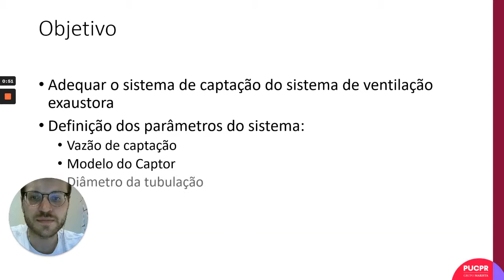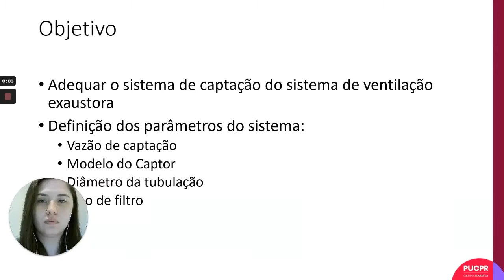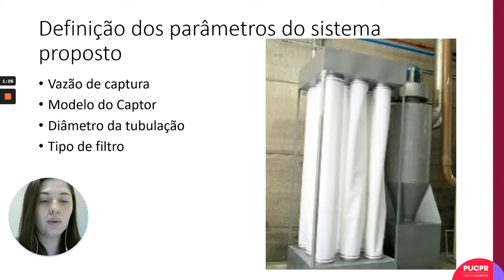TCC 2ºSem21 - Redimensionamento do sistema de coleta de fumos metálicos de uma célula de solda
Estudo para redimensionamento do sistema de coleta de fumos metálicos de uma célula de solda